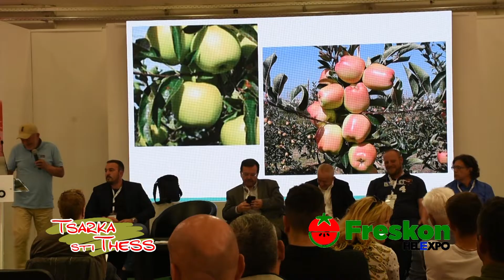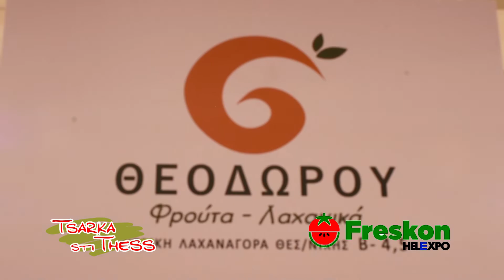tsarka sti thess - ΘΕΟΔΩΡΟΥ / THEODOROU στην Freskon 2022 - ΔΕΘ TIF HELEXPO [1080p50 HD]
Egnatia tv ,Thessaloníki ,Greece Tsarka sti Thess Η Eγνατία τηλεόραση στην ψηφιακή εποχή! Κανάλι 51 (συχνότητα 714ΜΗz) Ποιότητα και τεχνολογία πακέτο με έναν ψηφιακό αποκωδικοποιητή mpeg4 Ψυχαγωγική εκπομπή "Tsarka sti Thess" Ένα ξεχωριστό τηλεοπτικό μαγκαζίνο στην Εγνατία τηλεόραση. τσαρκάρουμε καθημερινά στη Θεσσαλονίκη εδώ μέσα από την Εγνατία τηλεόραση και δείχνουμε τις μυρωδιές τις λιχουδιές και τα αρώματα (και μπαχαρικά) της πόλης προτείνοντας τα καλύτερα στέκια , στη γεύση ... από το λουλούδι μου κουλούρι μου ,στην ονομαστή μπουγάτσα της πόλης μέχρι τις σούπες και τον πατσά της ΣΕ λεω !!! διασκεδάζουμε στα λαδάδικα στην Βαλαωρίτου στο λιμάνι στον εύοσμο στην πολίχνη στην καλαμάρια ΣΤΗΝ ΒΟΛΤΑ ΜΑΣ προβάλουμε ΞΕΧΩΡΙΣΤΑ σημεία διαμονής ,τις καινοτομίες , τα μνημεία και την ζωντανή ιστορία της πόλης ... Αθλούμαστε και είμαστε FITNESS έχουμε στήλη auto moto και είμαστε γεμάτοι τσαρκοεκπήξεις!!! Με τον Τάσo Χαριτωνίδη Κάθε Δευτέρα εως Παρασκευή στις 17:30 μ.μ. Σάββατο και Κυριακή στις 13:30 και Mεταμεσονύκτια Τσάρκα Δευτέρα εως Κυριακή στις 1:30​​​​​πμ . Τσάρκα στη Θεσσαλονίκη γιατί η ζωή θέλει ΤΣΑΡΚΑ ΞΕΡΕΙΣ ΕΣΥ!!! Tsarka sti Thess Οι τσάρκες συνεχίζονται... και την άνοιξη - καλοκαίρι 2022.!